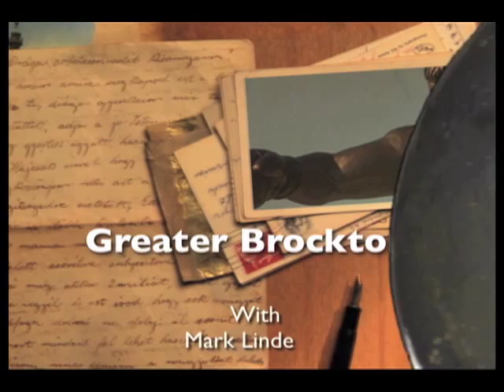Greater Brockton - 175 - Jill Gordon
Tufts Medical / YMCA